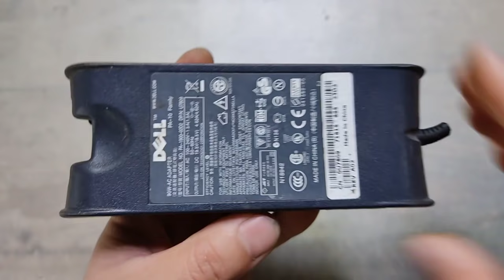cách để điều chỉnh điện áp sạc laptop theo ý muốn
làm theo cách này các bạn có thể điều chỉnh điện áp của cục sạc laptop từ 7v đến 19.5v với dòng cao.
cách này cũng ko đơn giản với ng ít kinh nghiệm ,nếu các bạn cần sơ đồ mạch ic tl431 thì tham khảo thêm video trước sẽ có nha.